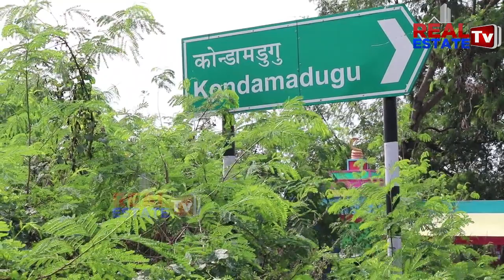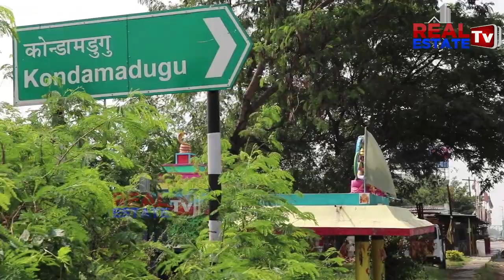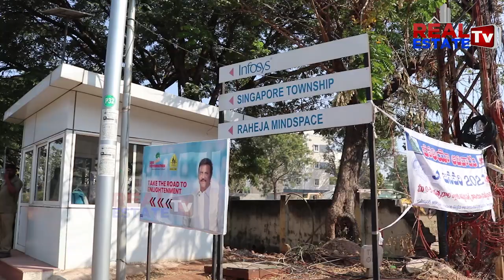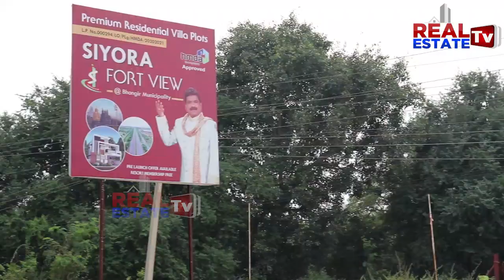Siyora Developers | 50 Acres HMDA Venture | Warangal Highway | near Bibi Nagar AIIMS | సూపర్ వెంచర్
Siyora Developers
Warangal Highway New Ventures
Bibinagar Plot Rates
Builder and Developer in Hyderabad
Siyora Developers Plot Price